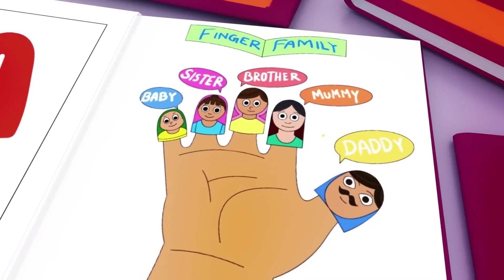Wheels on the Bus - Baby songs - Nursery Rhymes & Kids Songs